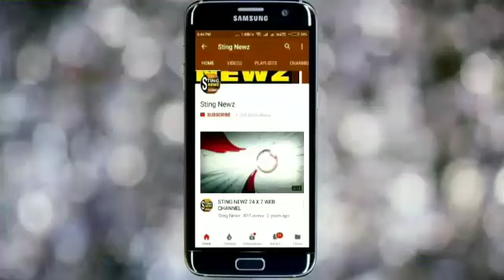গয়েশপুরে বিজেপি কর্মী হত্যার প্রতিবাদে মিছিল বিক্ষোভ ও ডেপুটেশন দিল নাকাশিপাড়া থানায়